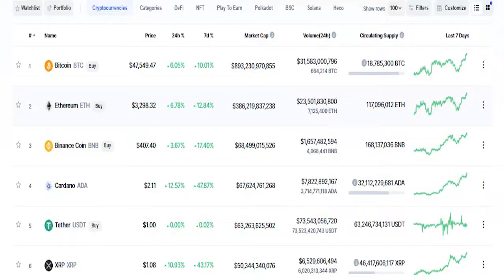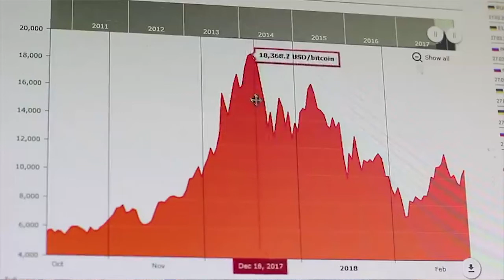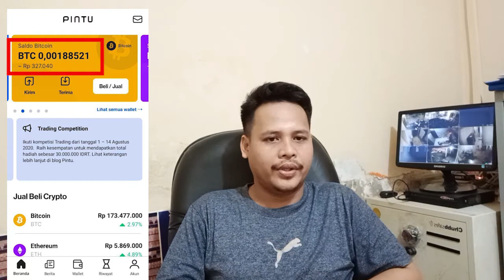Bicara Investasi ǀKaya usia Muda Di Investasi Crypto Part 1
Berhubung kami adalah youtuber UMKM kami minta dukungan dari kalian.

2. Nonton dan Klik Iklan

3. Kasi Tip Ke Wallet Tube Net:
     a. ADA (CARDANO)   addr1qxcxheas3nmzswt6zxxxgfhkl5csgcvrqj0z8avqtxdlwd5d9q2pa4rsjma09mwk0feur3ytp92f98lgafps8uxwjljqydnudh

    b. BNB (BSC)
0x3809dc0249ab4d694283d9aa3349c3fa6358cea3

    c. BTC
15FYzxvht4rPDkmJzBGERgQiZwHHLpzo7A

    d. ETherium (BSC)
0x3809dc0249ab4d694283d9aa3349c3fa6358cea3

OOO iya. aku juga mau kasih info jika kalian mendaftar melalui link di bawah ini maka secara otomatis kalian juga mendapatkan komisi menarik dari exchange nya.
yuk klik dan daftarkan diri kalian.

untuk mendaftar Binance langsung klik link di bawah ini.

Untuk mendaftar Toko krypto langsung klik link di bawah ini.

Untuk mendaftar Indodax langsung klik link di bawah ini.